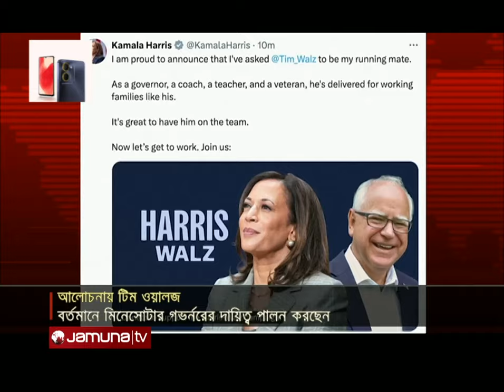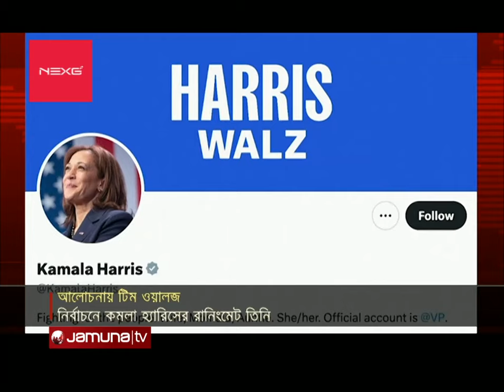কমলা হ্যারিসের রানিং মেট টিম ওয়ালজের পরিচয় কী? | Harris Running Mate | Jamuna TV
যুক্তরাষ্ট্রের প্রেসিডেন্ট নির্বাচনে ডেমোক্রেট প্রার্থী কমলা হ্যারিসের রানিংমেট নির্বাচিত হওয়ার পর আলোচনায় টিম ওয়ালজ। মিনেসোটা অঙ্গরাজ্যের এই গভর্নর কাজ করেছেন সামরিক বাহিনীতে; ছিলেন শিক্ষক ও ফুটবল কোচ। প্রগতিশীল নীতি কারণে ডেমোক্রেট পার্টিতে রয়েছে তার বেশ গ্রহণযোগ্যতা। ইসরায়েলের সমর্থক হলেও, ওয়ালজের অবস্থান গাজায় যুদ্ধবিরতির পক্ষে।

কমলা হ্যারিসের রানিং মেট কে এই টিম ওয়ালজ? | Harris Running Mate | Jmauna TV

Address:
Bangladesh.